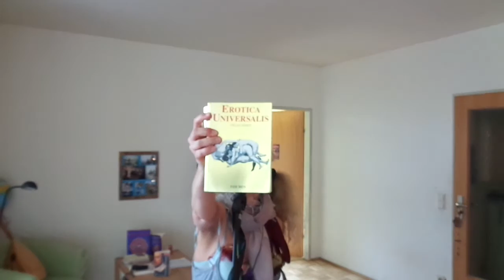Ghila Pan - Ain't good enough for you (Bruce Springsteen)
But Do you know the Brihadaranyaka-Upanishad?  No?

12. When a conch is blown or when a lute is played, you cannot distinguish its various particular notes, but they are included in the general note of the conch or the lute, or any kind of musical instrument. The notes of the conch or lute have no existence apart from the general note of the conch or the lute. Even so, nothing particular is percieved apart from the Pure, Intelligent Self. A drum, a conch, or a lute have distinct general and particular notes of their own, which are included in the sound in general. Similarly, all objects are unified in the Absolute or Brahman as the varieties of genus and particulars are not different from It.